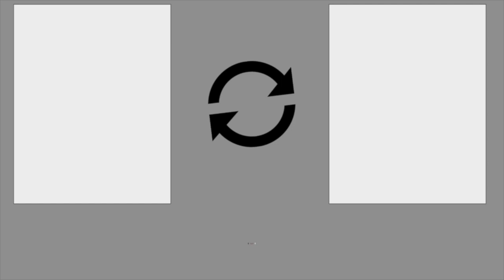Blitz Chess: Can Salem AR Salah bring the Hammer down in Arena Kings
Two of the best young talents in chess face off twice while streaming in Arena Kings March 22, 2019.  GM Jon Ludwig Hammer and GM Salem AR Saleh (aka ArabicFalcon) try to find an advantage with 1.d4.   Listen as both players analyze their play in real time.

See also their 2010 Meeting between these two in the 2010 World Junior Championship with the same opening line.